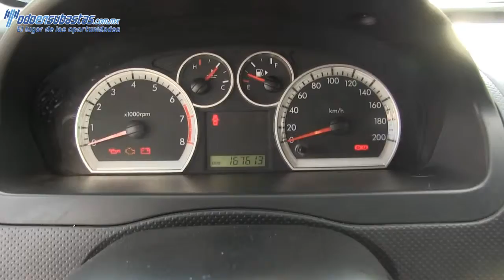107964 Chevrolet / Aveo / 2012